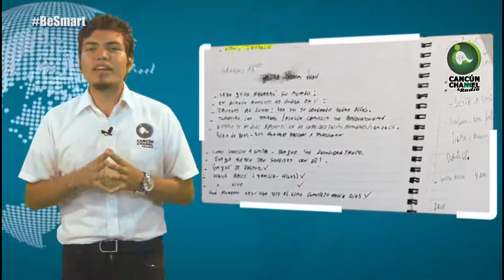PERIODISTA RECLAMA AUTORÍA DE LIBRO, APARENTEMENTE PLAGIADO POR GREGORIO SÁNCHEZ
Entérate de las noticias “EN CORTO"...PERIODISTA RECLAMA AUTORÍA DE LIBRO, APARENTEMENTE PLAGIADO POR GREGORIO SÁNCHEZ…